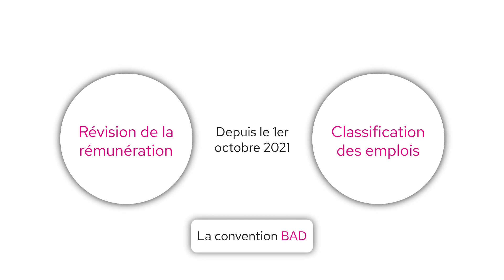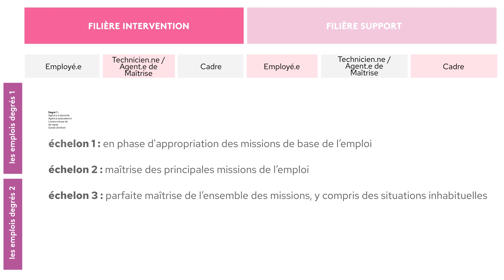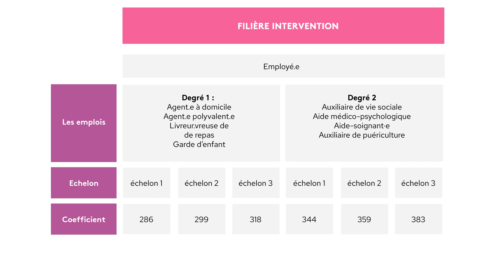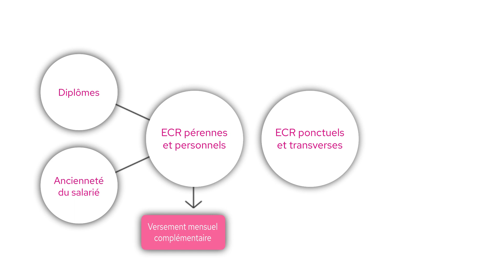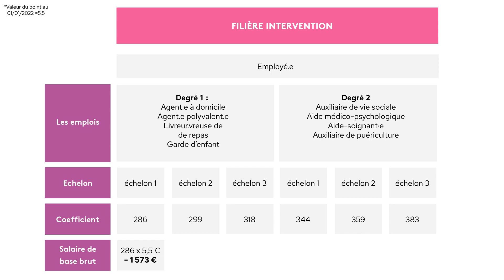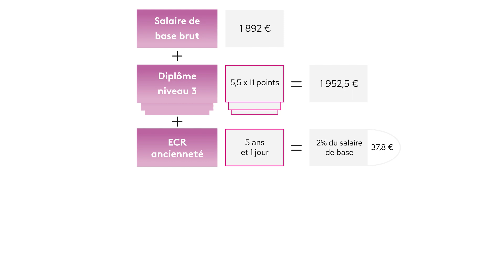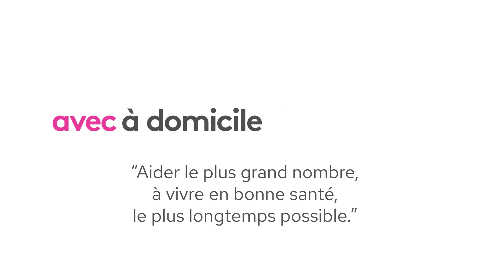Comprendre l'avenant 43 en 6 minutes - avec.fr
✨ Applicable depuis le 1er octobre 2021, l'avenant 43 permet une revalorisation historique des emplois et des rémunérations dans la Branche de l’aide à domicile (convention BAD).

🎬 Néanmoins, il est difficile à appréhender, c’est pourquoi nous avons réalisé cette vidéo qui vous permettra de comprendre en 6 minutes son fonctionnement.

00:00 introduction
00:06 Qu'est-ce que l'avenant 43 ?
01:46 Les ECR
02:55 ECR pérennes et personnels
03:14 ECR ponctuels et transverses
03:42 Comment est calculé la rémunération avec les ECR ?

Tous les salariés exerçant un métier en lien avec ces activités, et travaillant dans le secteur associatif, sont concernés depuis le 1er octobre 2021 par l’avenant 43.

Concrètement, qu'est-ce qui change ?

Les anciennes grilles de classification des métiers, A, B, C, etc, n’existent plus. Désormais, chaque poste est défini de manière plus générique grâce à une organisation :

- par filières : parmi les deux existantes, c’est-à-dire, intervention et support.
- par catégorie : employé, technicien/agent de maîtrise et cadre.
- par degré : le niveau du degré, 1 ou 2, étant déterminé par le niveau de complexité de l’emploi.
- par échelon : dans chaque degré se trouve trois échelons. L’expérience professionnelle et/ou la qualification détermine le niveau de l’échelon :
- échelon 1 : en phase d'appropriation des missions de base de l’emploi
- échelon 2 : maîtrise des principales missions de l’emploi
- échelon 3 : parfaite maîtrise de l’ensemble des missions, y compris des situations inhabituelles

Cette nouvelle classification permet de déterminer le salaire de base brut qui sera attribué à chaque salarié.

S’ajoute à ce salaire, les éléments complémentaires de rémunération (ECR). Nous les évoquerons plus tard.

C’est en additionnant le salaire de base brut à ces ECR que l’on obtient le salaire minimum conventionnel brut, versé tous les mois en fonction de la durée du travail effectuée (contrat et absences).

Salaire de base brut + ECR = salaire minimum conventionnel brut.

Réalisation : Quentin Ménard
Voix off : Clémentine Morbois